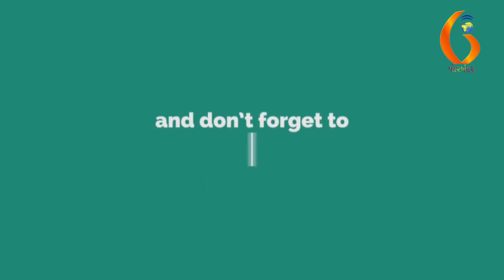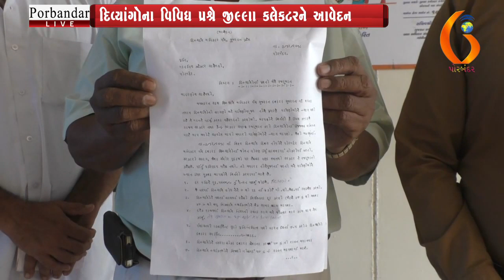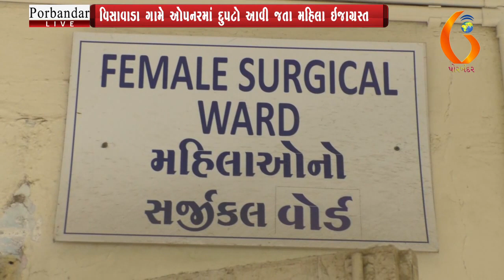Porbandar Live 03 12 2018